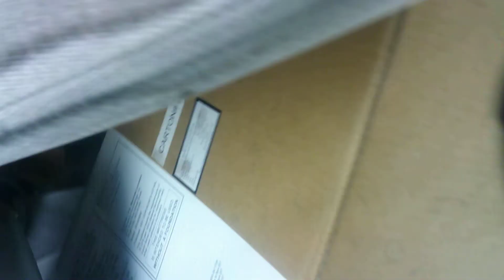1202 drags the OPR between SE 1st Ave and N Pine St of Canby, Oregon Mon. March 21 2022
The 1202 begins another Monday of bringing empties back to Liberal by running the OPR next to UP's Brooklyn Sub as it pulls it's freight between SW 1st Ave., and N Pine St. of Canby, Oregon.  I was parked somewhere behind the Canby Depot Museum as I recorded this train. And speaking of UP a train coming in from the north almost got into this shot, the horn can be heard near the end of the video.  Fortunately, I was able to pan off the Oregon Pacific Railroad train to turn off the recorder before said train got there.  I was also just barely able to recover quickly enough to record the UP train, which is in the next video XD